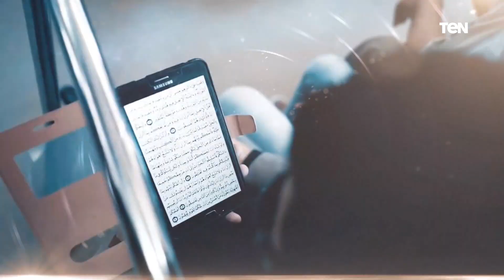فقرة مفتوحة للرد على اسئلة المشاهدين مع الشيخ أحمد المالكي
بيت_دعاء | فقرة مفتوحة للرد على تساؤولات المشاهدين مع الشيخ أحمد المالكي من علماء الأزهر الشريف